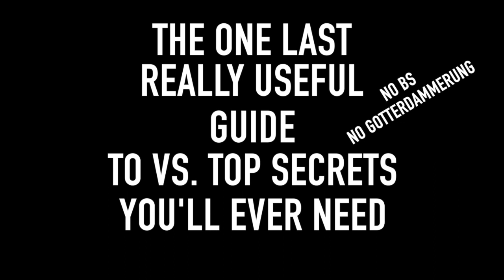The Best Way to Beat VS TOP SECRETS (Final Fantasy 7 Remake Tips) Shinra Combat Simulator Guide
There are a lot of weird guides to beat Final Fantasy 7 Remake Top Secrets and Bahamut: none of them really help. More to that, you always get click baited and see that the person in the guide is actually using Götterdämmerung already. :(

This guide is a very casual and balanced approach to the infamous Shinra Combat Simulator fight: no excessive glass cannon tactics, no Götterdämmerung, you will have plenty of healing, damage and MP to get past Bahamut and even avoid his Megaflare. You will also find more Final Fantasy 7 Remake tips in this video.

Also, a separate thanks to Sony Interactive Entertainment for blocking Chapter 18 from streaming.

About:
I'm FlareonXIII. I love games and stream on Twitch. I play a lot of different games and always try to get the Platinum Trophy, but sometimes I also stream just for the sake of it.

📝Timecodes:

00:00 - Intro and Set Up
00:32 - Shiva
03:02 - Fat Chocobo
04:22 - Leviathan
06:52 - Bahamut + Ifrit
09:22 - Pride and Joy Prototype